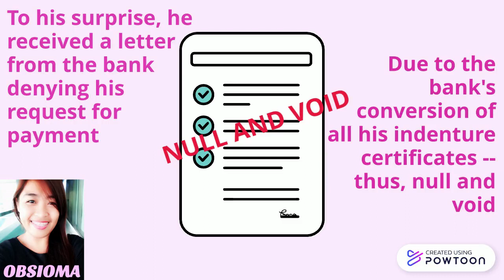PCIB vs Franco